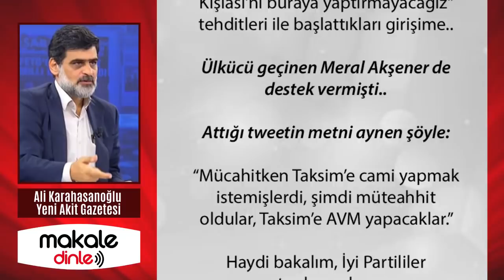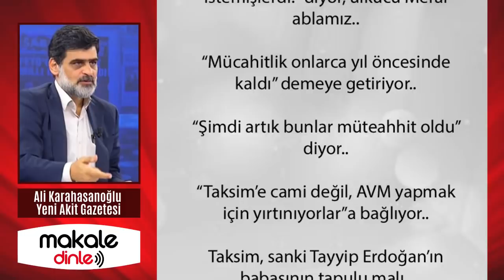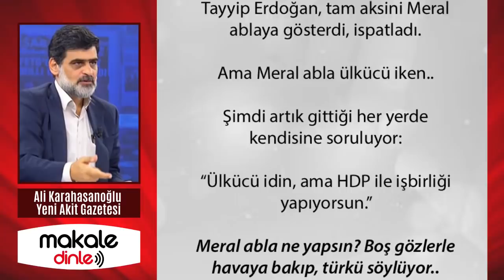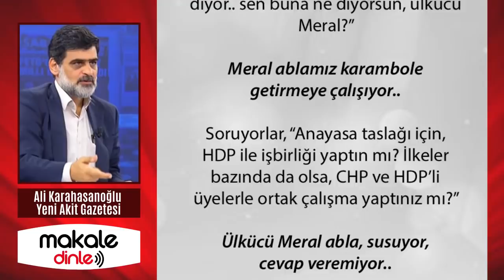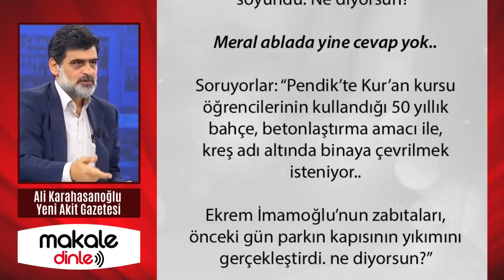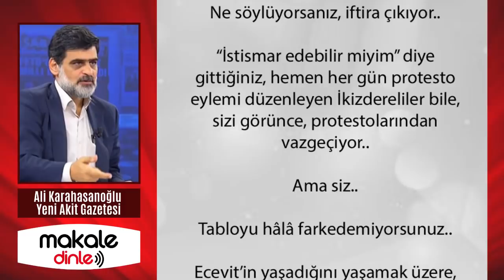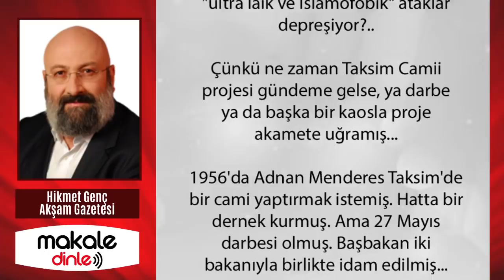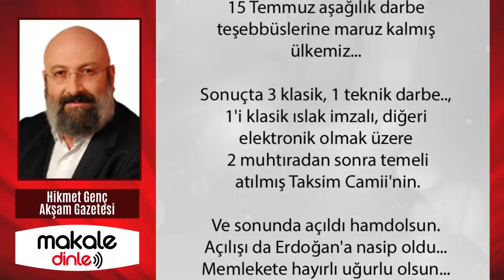SEN BUNA NE DİYORSUN, ÜLKÜCÜ MERAL? ALİ KARAHASANOĞLU YAZDI - MAKALE DİNLE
Bunlar iyi günleriniz.. Yarın daha neler olacak, bakın görün.. Kurduğunuz ittifaklar, birliktelikler de kurtaramayacak sizi.. Birlik kurduklarınız ile beraber tarihin çöpüne atılacaksınız...

Taksim Camii'ni önemli kılan şey ne?.. "Taksim ve camii" denince neden "ultra laik ve İslamofobik" ataklar depreşiyor?.. Çünkü ne zaman Taksim Camii projesi gündeme gelse, ya darbe ya da başka bir kaosla proje akamete uğramış...